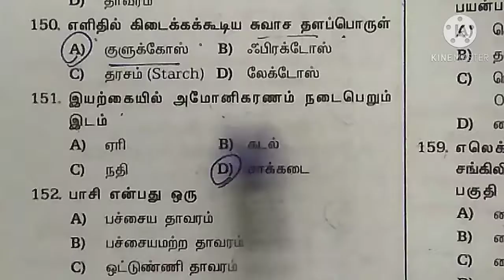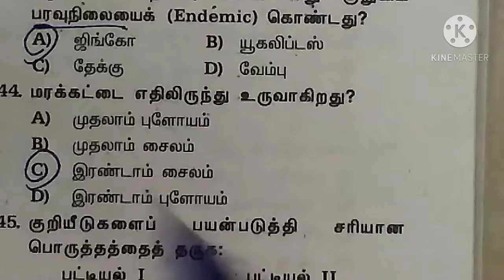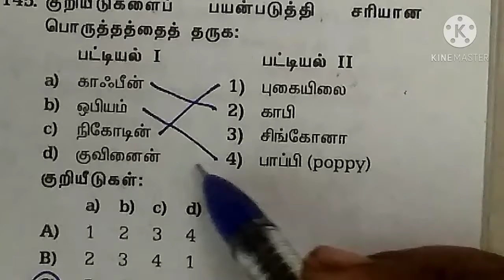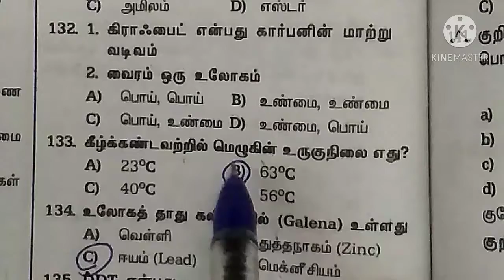Important Questions TNPSC (Group2, Group4, Group2a) | Lab Assistant exam question | Tamil | Part 29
Hi everyone,
In this video we have explained Previous year Question paper Group-IV - Lab Assistant exam questions - Tamil questions - TNPSC - Important questions part 29- Revision - Magee Notes - Day 29 for tnpsc. We also given more short cuts to remember the lessons points. This would be really useful for TNPSC students.
Please do comments if have any doubts or feedback.

Class: TNPSC,  Group2, Group2a, GroupIV, Lab Assistant exam
Subject: Tamil
Chapter: Important tamil questions

Previous year question paper 2019
aptitude sums
Solved question paper
Important tnpsc questions
History qustions
science questions
Lab Assistant exam questions
Lab Assistant exam important questions